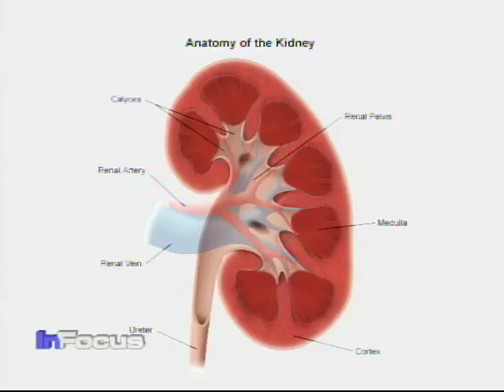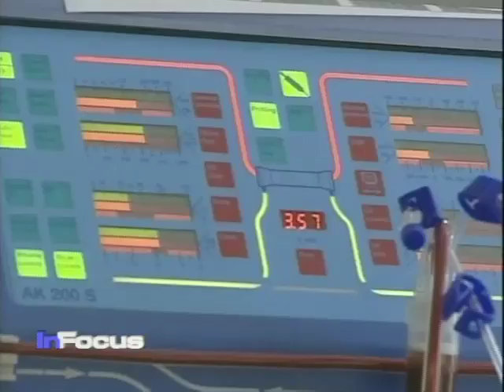Kidney Transplant Surgery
VOA's health correspondent Linord Moudou gives an up-close look at the potentially lifesaving effects of a kidney transplant surgery.  We see Dr. Joseph Africa, at the Washington Hospital Center operate. Some of the images may be graphic.